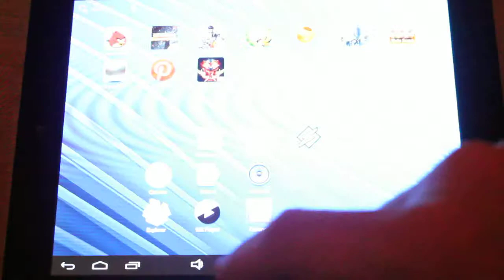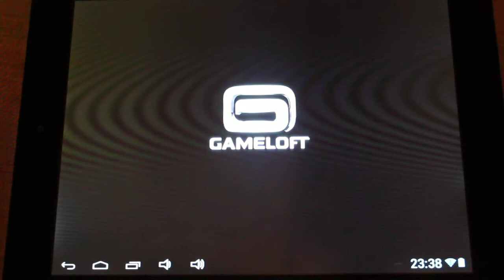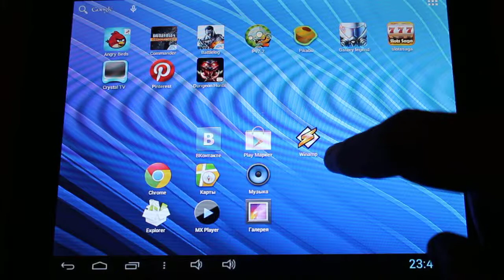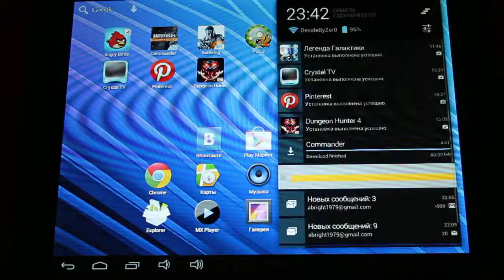Perfeo 8506 IPS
Perfeo  I8506 IPS
Captured on Canon EOS 1100D.